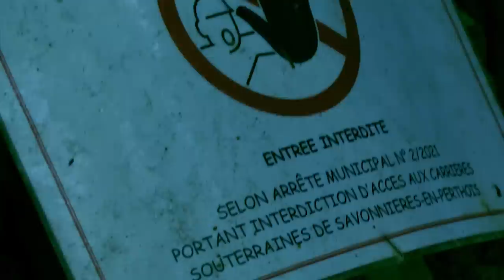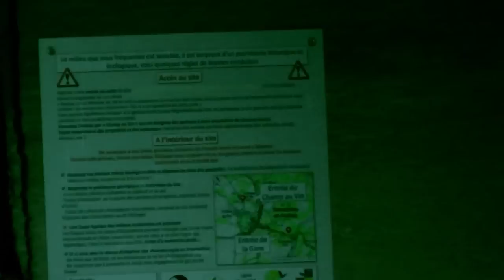🐺 REPORTAGE 08 : PART 1/3 - COUSANCES-LES-FORGES / MEUSE - LOUP-GAROU FRANCE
🐺 Le livre Loup-Garou - La vérité
🐺 Le livre Homo Lupus - L’histoire du loup-garou

Loup-Garou France vous permet d’obtenir les réponses à vos questions, afin de mieux comprendre ce qu’est réellement un loup-garou. A savoir, non pas une créature paranormale ni uniquement folklorique, mais bien un animal que l’on appelle “cryptide” (animal non répertorié par la science) dont la genèse remonte à l’ère préhistorique. En complément à Loup-Garou France,  vous avez les livres qui répondront à toutes vos questions (disponible sur Amazon).

Vous pouvez soutenir Loup-Garou France activement en faisant un don de votre choix sur Tipeee ou Paypal. Merci d’avance pour votre soutien indispensable.

Des animaux connus uniquement par tradition ou traces dans la mémoire collective des autochtones sous forme de légendes ou de contes, voire à travers certaines représentations graphiques. Il est à noter que dans beaucoup de régions d'Europe, le loup et l'ours, animaux parfaitement répertoriés dans la zoologie contemporaine, ont disparu et n'existent donc plus qu'au travers de leurs représentations culturelles (ethnozoologie). Des animaux connus uniquement par témoignages visuels, auditifs, voire tactiles ou olfactifs. Des animaux connus par une empreinte matérielle (comme une trace de pied).